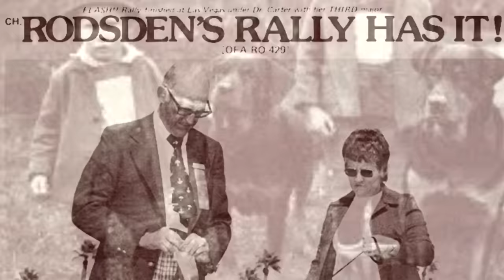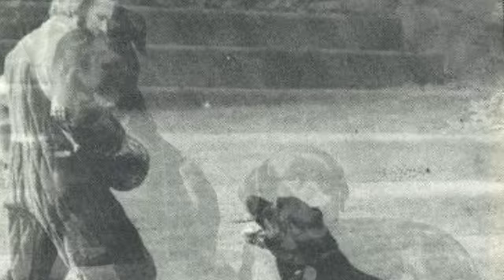ROTTWEILER - UMA DAS RAÇAS DE CÃES MAIS FORTES E INTELIGENTES DO MUNDO!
O rottweiler é uma raça muito corajosa e destemida! Desde a antiguidade esses animais foram utilizados para a guarda e proteção.
Até hoje é um cachorro procurado por muitas pessoas no mundo todo!
Eles são descendentes dos antigos cães usados pelos gregos e romanos.
A raça aprimorada surgiu na Alemanha e mantém um padrão desde então.
Veja todas as características e curiosidades sobre esse cão fantástico!!!
Meu nome é guilhermedomenichelli e você está no Canal